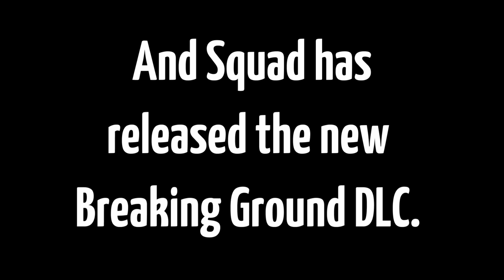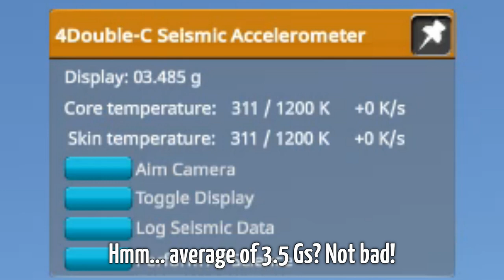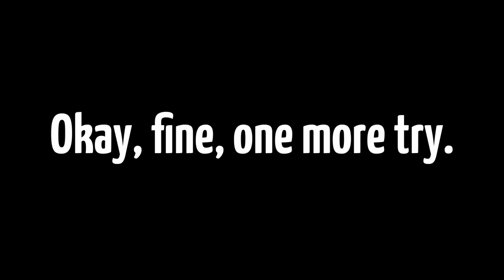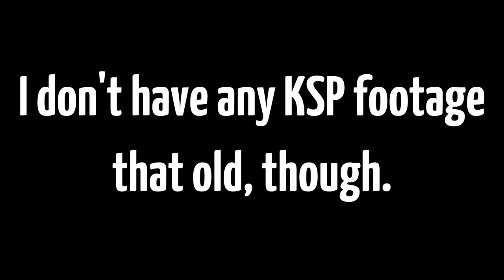Spin Me Right Round 🌀 Centrifuge in KSP 1.7.1 w/ Breaking Ground DLC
I could've made mecha spiders with the new Breaking Ground DLC, but no, I just *had* to figure out how fast I could spin Kerbals with it.

The answer: Pretty darn fast.

For the curious, the extra buildings around the KSC are courtesy of KSC Extended by damonvv and Omega482.

"Sweeter Vermouth", Open Those Bright Eyes", "Sneaky Adventure", "Trouble", "Take a Chance", "Corncob"

Fireworks footage from Pixabay
Under the Pixabay License